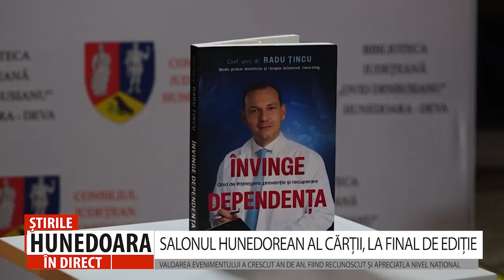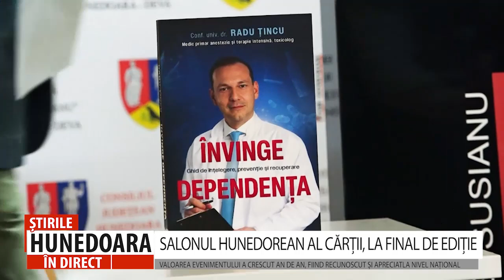SALONUL HUNEDOREAN AL CĂRȚII, LA FINAL DE EDIȚIE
VALOAREA EVENIMENTULUI A CRESCUT AN DE AN, FIIND RECUNOSCUT ȘI APRECIATLA NIVEL NAȚIONAL